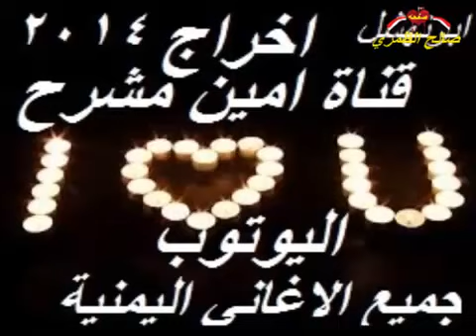اغاني يمنيه قمه الروعه